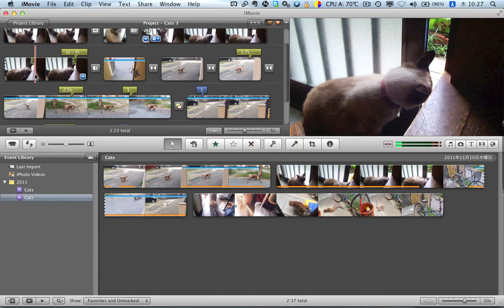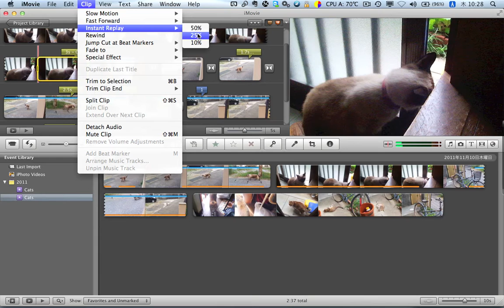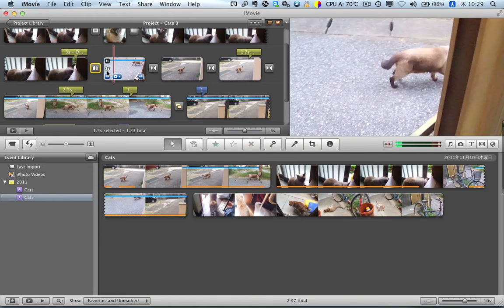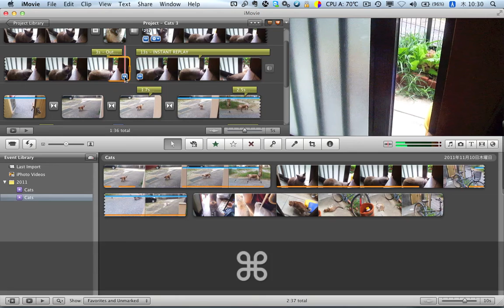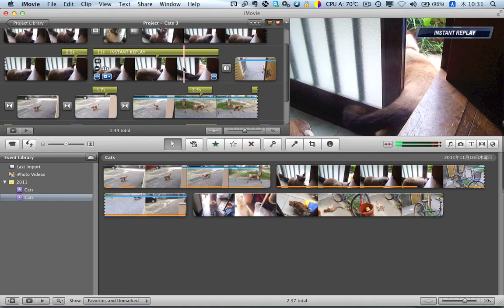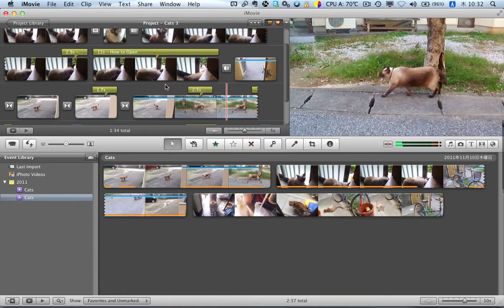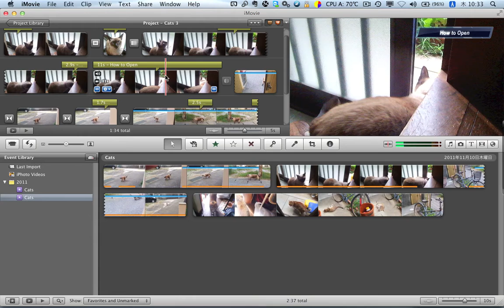Instant Replay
how to use Instant Replay